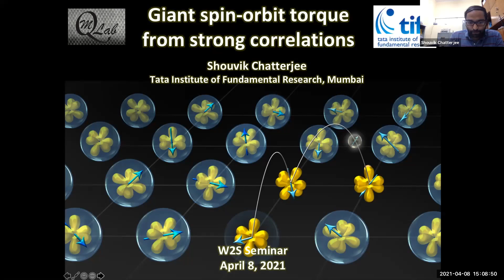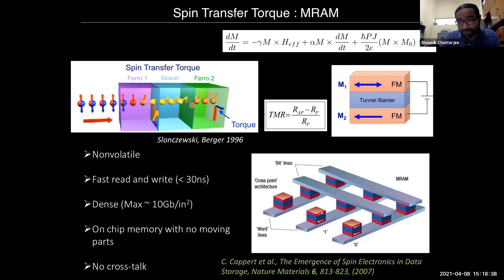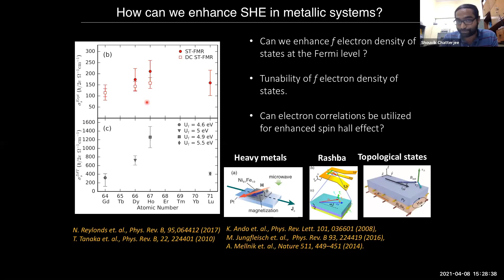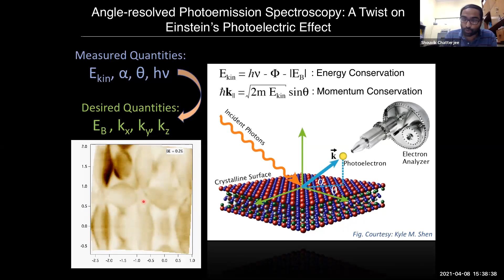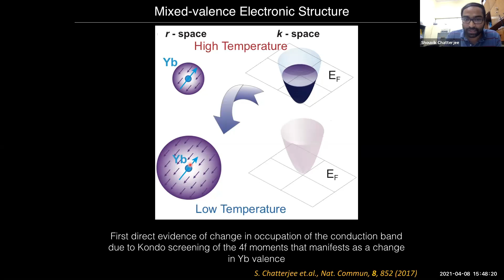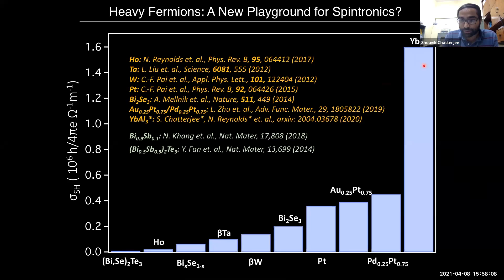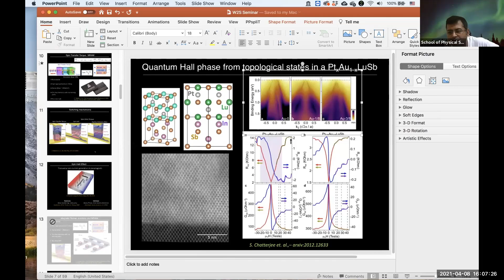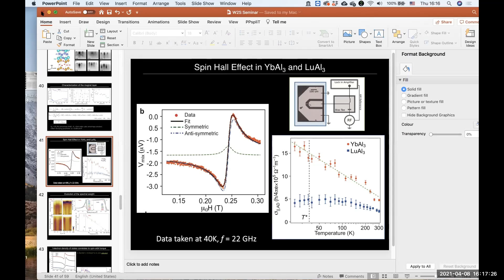Dr Souvik Chaatterjee : Giant spin-orbit torque from strong correlations